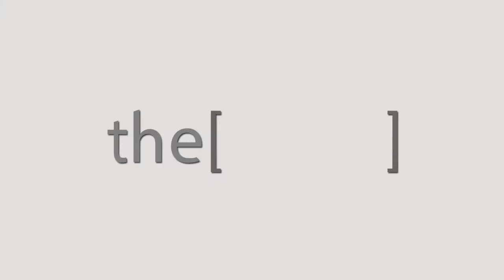اعراض التهاب الجيوب الأنفية والحساسية و نزلات البرد / دكتور خالد محمد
الدكتور خالد محمد
استشاري جراحة الانف والاذن والحنجرة بكفرالشيخ
The Clinic